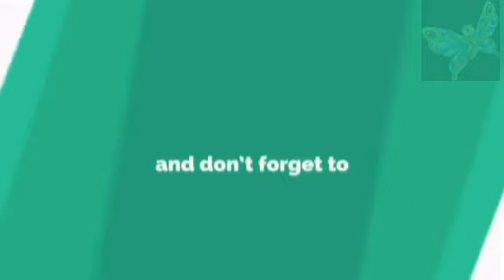Flower Girl Makeup look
Hello Langga,

Welcome to Royal Family
Here's a simple pinky makeup look for flower girl ❤

 My channel is all about Entertainment, Daily Vlog,Tips/Chikahan,DIY and Reviews.
I love to talk 😊,i love to share everything i know and i love to have more friends l. So Come and joined us to our next adventure.😄

Always Stay and think POSITIVE
“Dont worry for tomorrow ,just enjoy today”

PLS. WATCH MY

Pls. Check also my brother Gaming channel